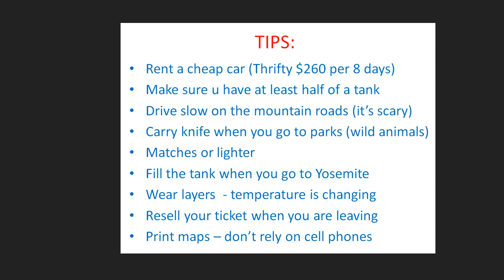North California trip part 3 detailed with map